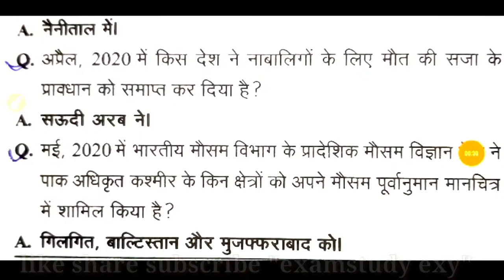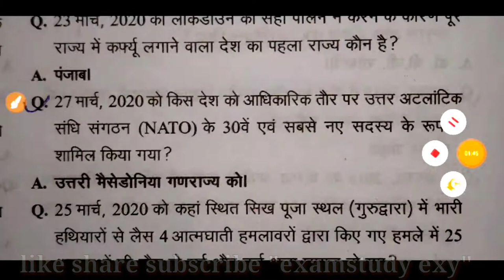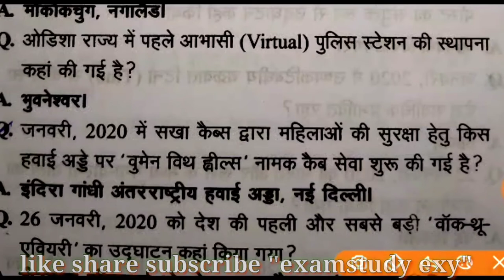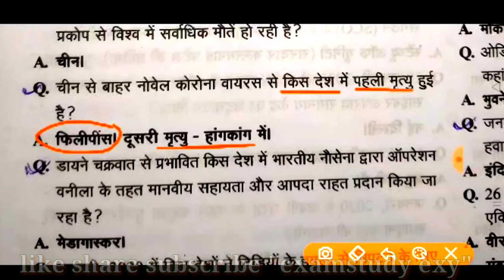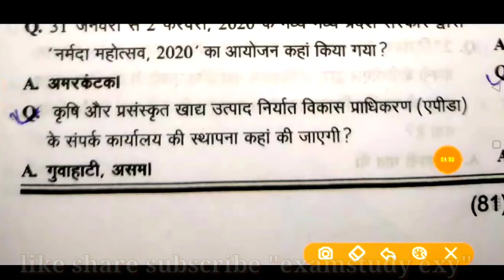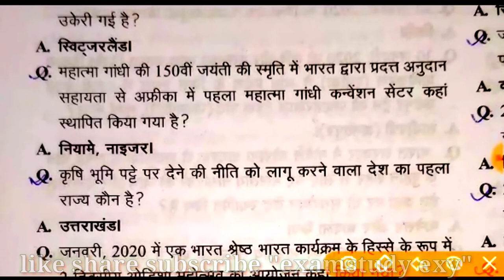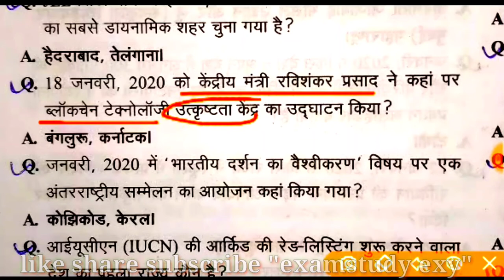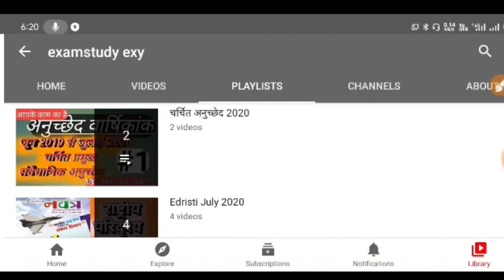exy_मई2019 से जून 2020||चर्चित स्थल,RO exam#ईदृष्टिReminder